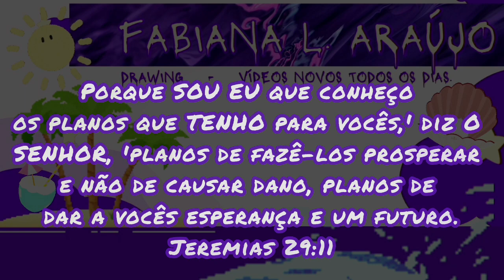How to Draw and Paint Fishing Alphabet "A, B, C". School Activity. Didactic Content.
(drawing basics).